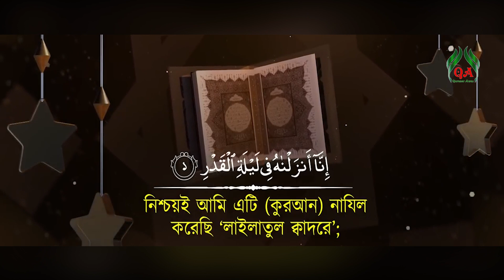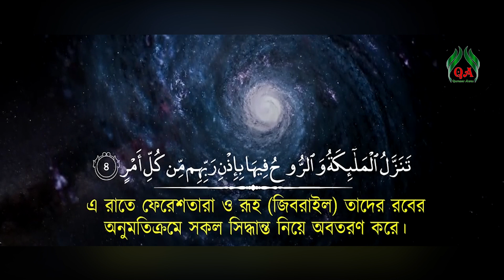বিশ্ব সেরা হাফেজের মনোমুগ্ধকর কন্ঠে সূরা কদর Beautiful quran tilawat in the world surah qadr